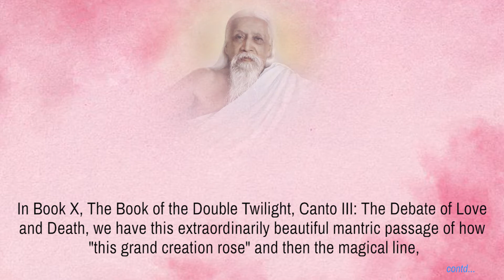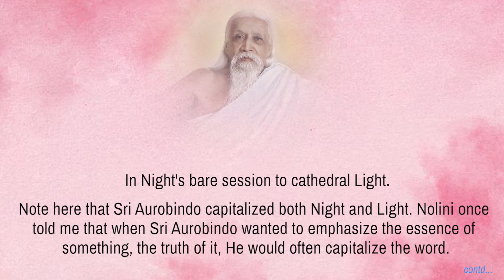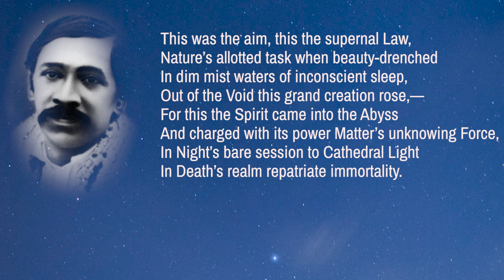Narad on Savitri - Part 3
To Cathedral Light